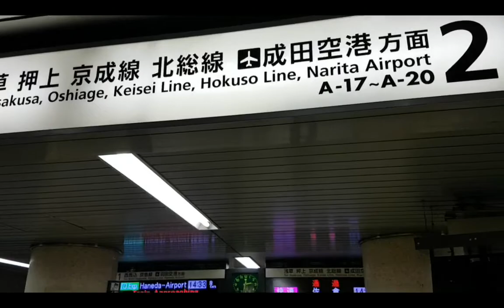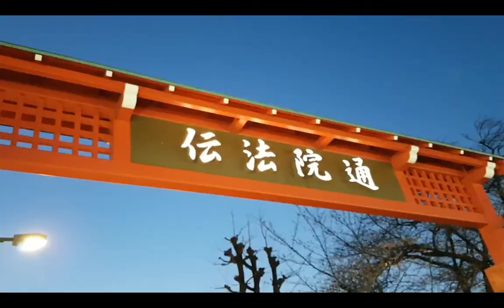Asakusa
Family gathering 4th day in Japan, 27th March 2017